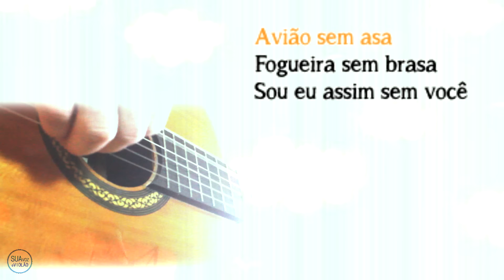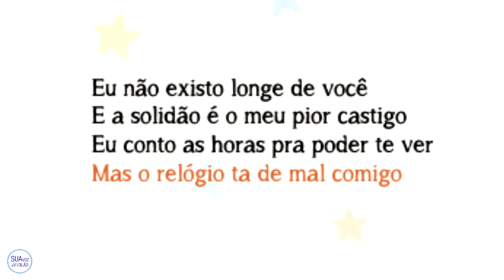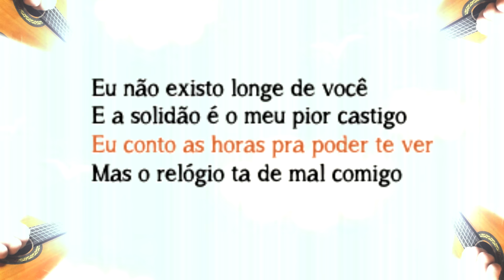Adriana Calcanhoto - Fico assim sem você - Karaokê Violão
TOM ORIGINAL - Bb - Si Bemol Maior

Fico assim sem você - Adriana Calcanhoto - Karaokê Violão
Cante no playback insrumental e acústico, tocado com um violão fazendo a base.

Fico assim sem você

Avião sem asa, fogueira sem brasa
Sou eu assim sem você
Futebol sem bola
Piu-piu sem Frajola

Por que é que tem que ser assim?
Se o meu desejo não tem fim
Eu te quero a todo instante
Nem mil alto-falantes
Vão poder falar por mim

Amor sem beijinho
Buchecha sem Claudinho
Circo sem palhaço
Namoro sem amasso

Tô louca pra te ver chegar
Tô louca pra te ter nas mãos
Deitar no teu abraço
Retomar o pedaço
Que falta no meu coração

Eu não existo longe de você
E a solidão é o meu pior castigo
Eu conto as horas
Pra poder te ver
Mas o relógio tá de mal comigo

Por quê? Por quê?

Neném sem chupeta
Romeu sem Julieta
Carro sem estrada
Queijo sem goiabada

Eu conto as horas pra poder te ver